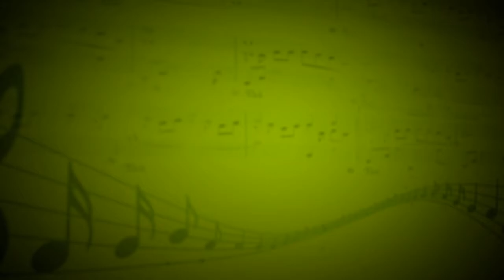Швейцарская песня (М.Каркасси) - Тимофей Стариков (Гитара) - Рифат Рахматуллин